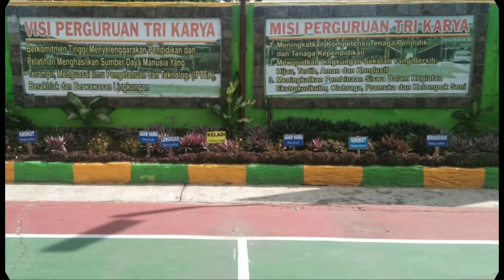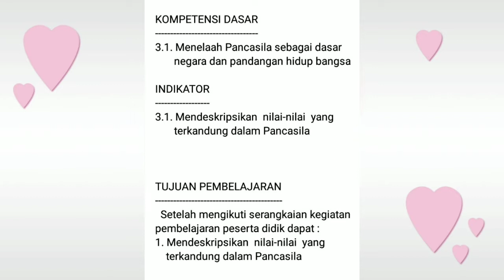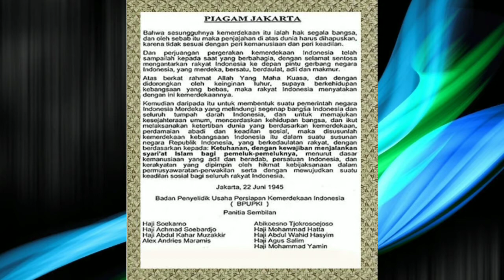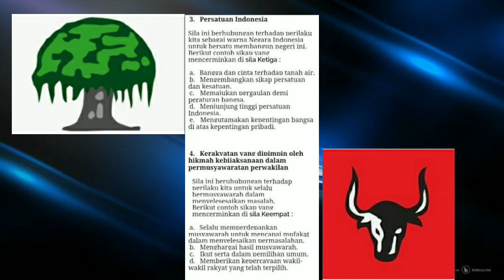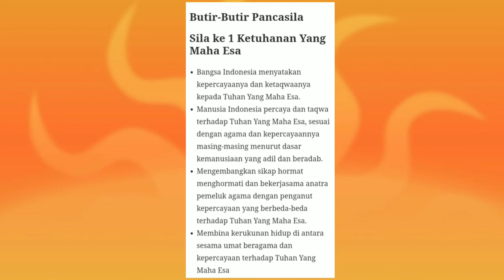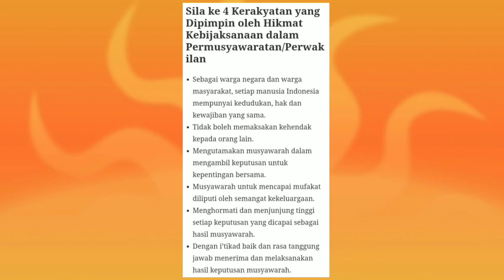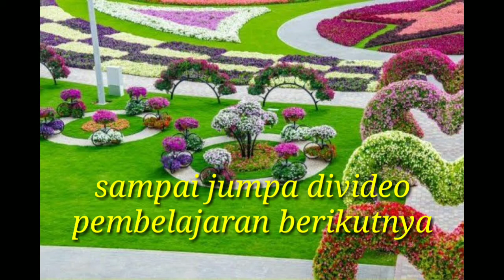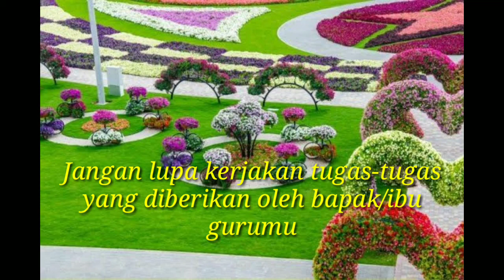NILAI-NILAI YANG TERKANDUNG DALAM PANCASILA | PKN | TUGAS 3 | VIII SMP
Zulkifli Hasibuan, S.H adalah Seorang Guru Mata Pelajaran yang mengampu Bidang Studi Pendidikan Kewarganegaan, adapun materi yang diajarkan pada Video ini tentang Nilai-nilai yang terkandung dalam pancasila. Simaklah Video pembelajaran ini agar dapat menyelesaikan tugas dengan benar.